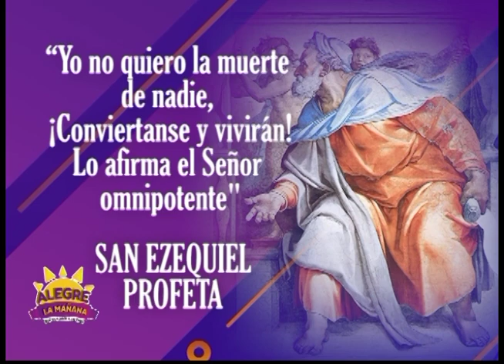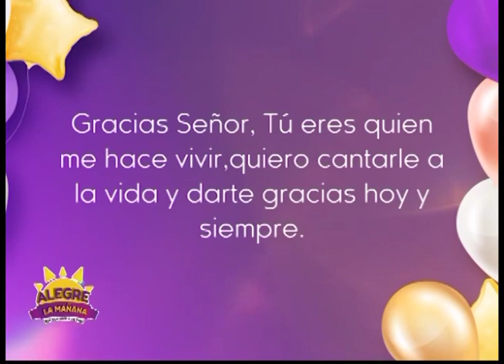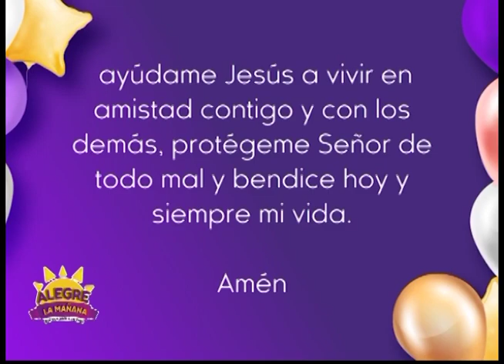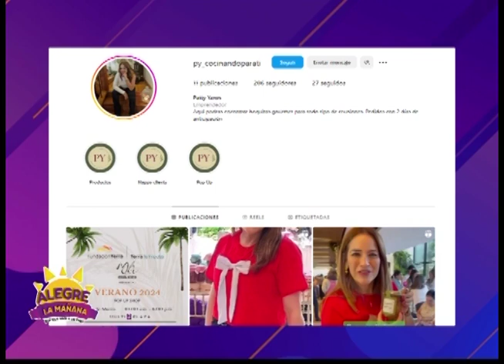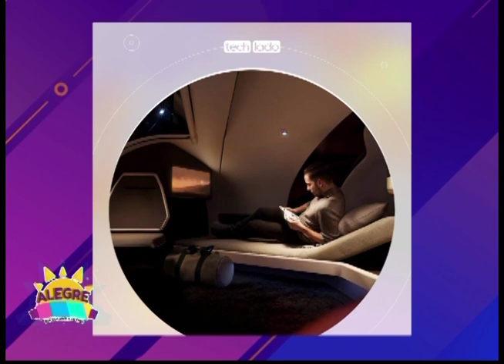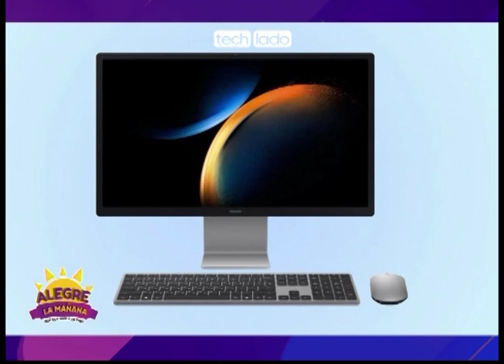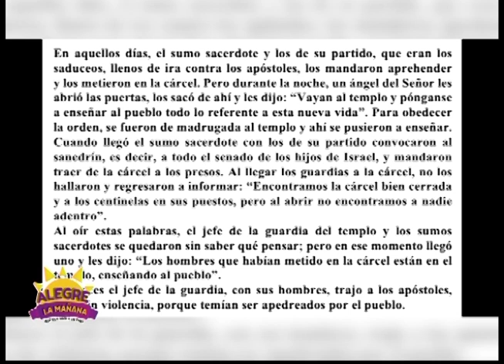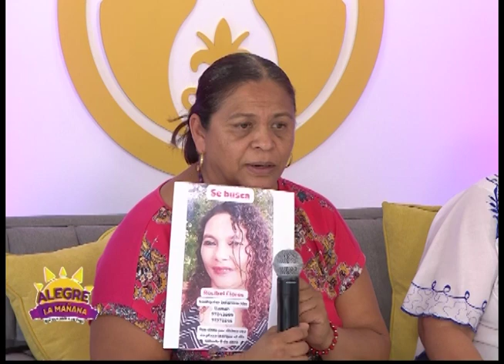REVISTA ALEGRE LA MAÑANA 10 DE ABRIL DEL 2024